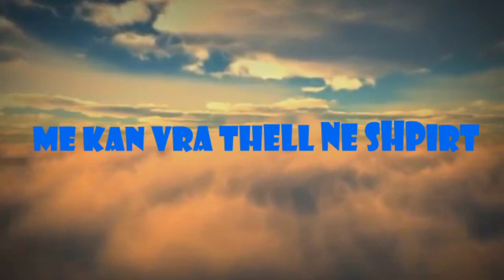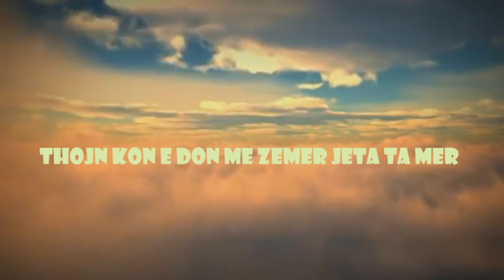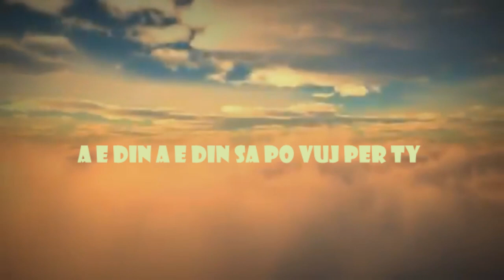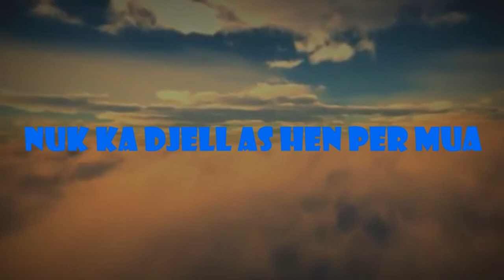Vilsoni x Jani - Dashuri pa fat